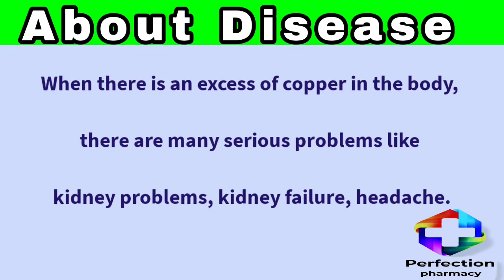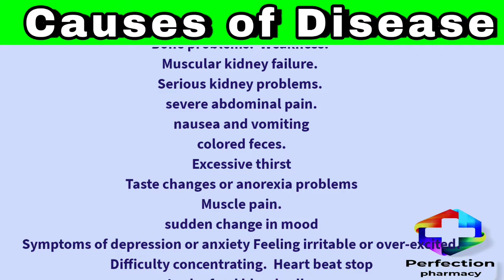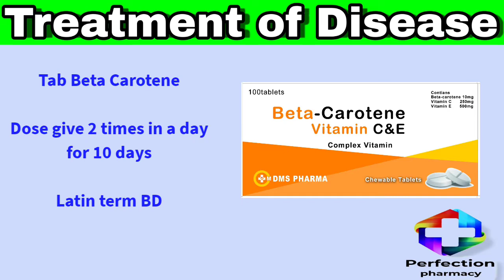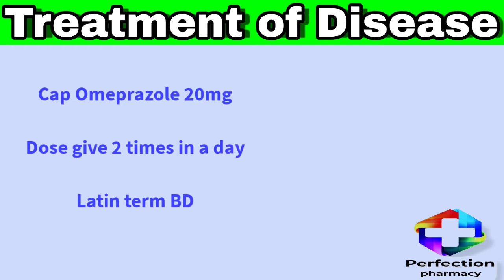Copper Poisoning||बॉडी में कॉपर का बढ़ना||Cuso4||Treatment In Hindi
Hello everyone

perfectionpharmacy.

Today we have give you Treatment for Copper Poisoning and all about this Disease like,

what's copper Poisoning

what's the causes of copper Poisoning

what's the symptoms of copper Poisoning

what's the Treatment for Copper Poisoning

which medicine is best for Copper Poisoning